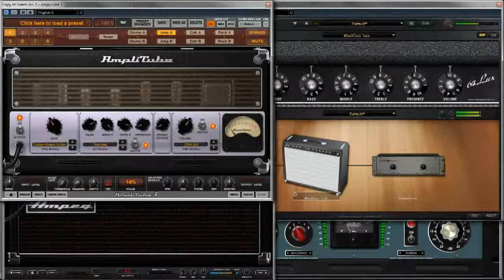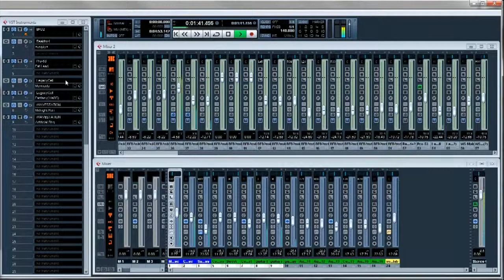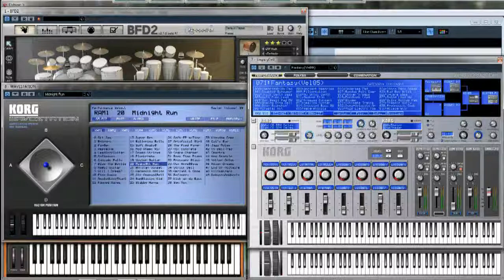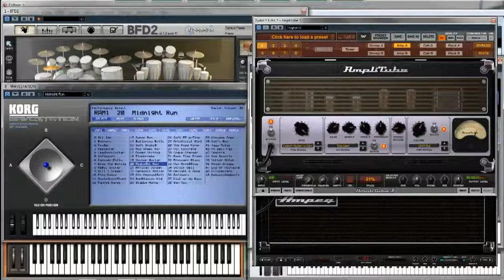Blair The Music Productions Cubase Work Flow of "Sync Issues" by Total B.S.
This video shows a complete workflow and instrumentation of Total B.S.'s song in development "Sync Issues"  No vocals are developed for the song and it may be that the guitar solos and harmony solos with the keyboards may be played over by a new guitarist.  The workflow uses Amplitube, PODFarm, BFD2, Nomad Factory, Korg, and  to develop this progressive rock, fusion composition.